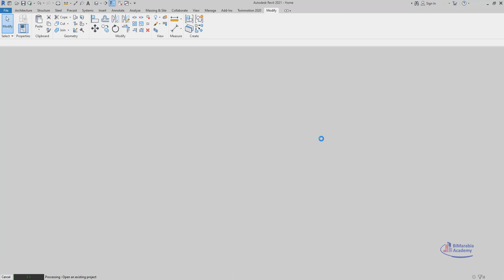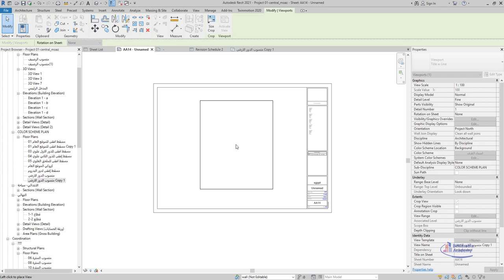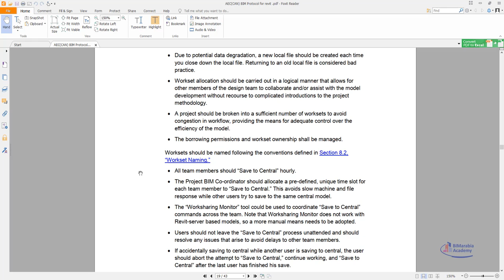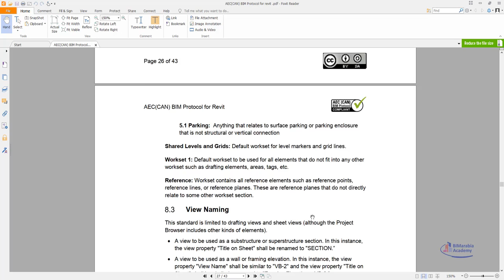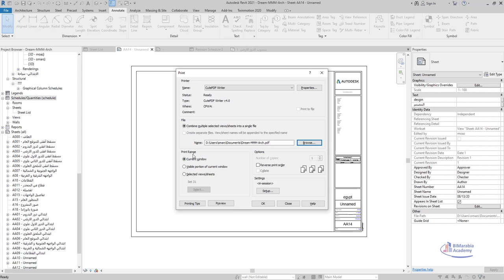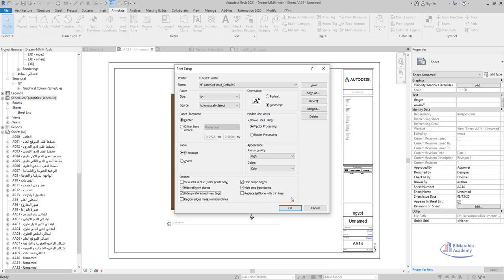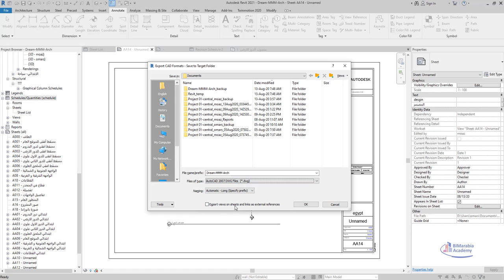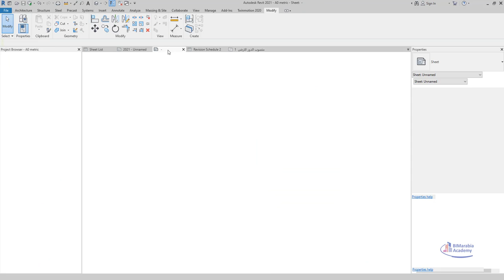18 revit workshop التصدير للاتوكاد و الطباعة